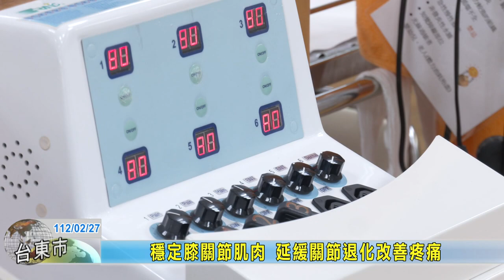20230227 09 穩定膝關節肌肉 延緩關節退化改善疼痛